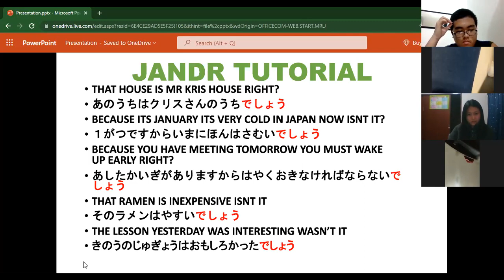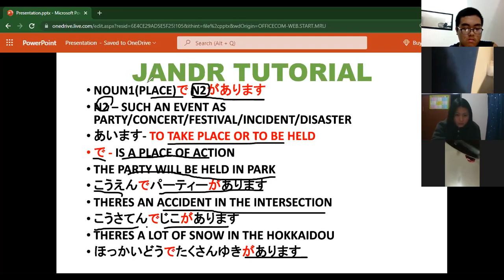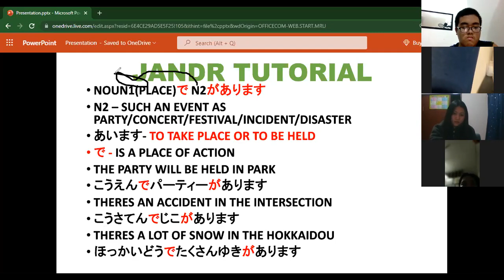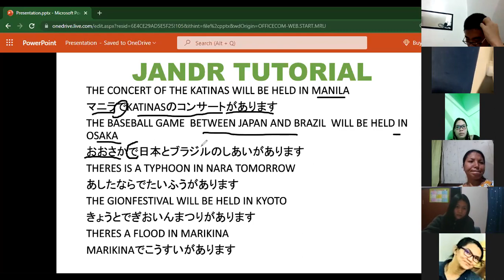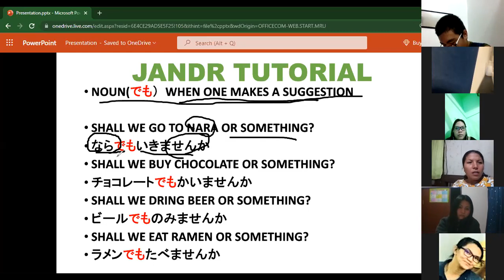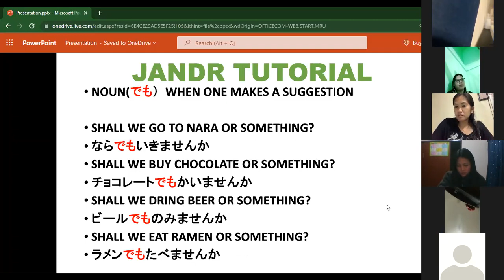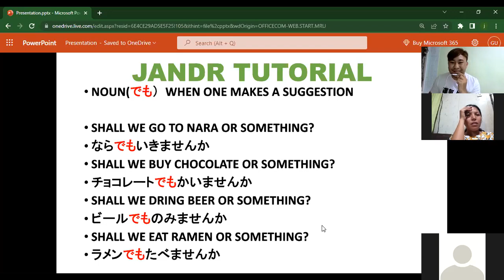みんなの日本語 LESSON 21 PART 2 / ぶんぽう GRAMMAR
THIS YT IS ABOUT JAPANESE LANGUAGE LETS LEARN NIHONGO WATCH AND ENJOY

みんなの日本語 LESSON 21
ぶんぽう GRAMMAR
HOW TO USED とおもいますTO THINK
について ABOUT
HOW TO USED といいます TO SAY
HOW TO USED でしょう RIGHT?ISNT IT?WASNT IT?